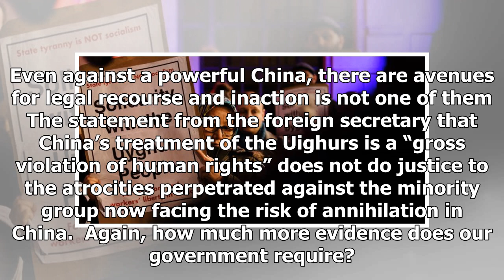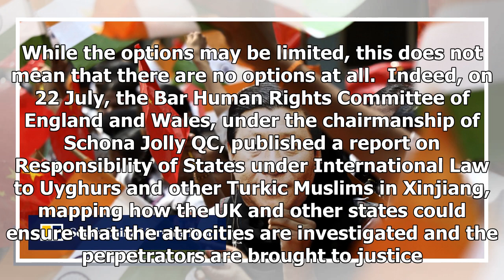Breaking News - Britain cannot continue to shy away from the atrocities inflicted on China’s Ui...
Breaking News - Britain cannot continue to shy away from the atrocities inflicted on China’s Uighur population

A demonstrator outside the Chinese embassy in London. (Image: PA) 3 min read2 hr Our government has done too little to acknowledge the atrocities facing the Uighurs How much more evidence of mass atrocities does the UK government need before it takes decisive action on China? The question remains unanswered as more and more evidence of atrocities perpetrated against the Uighur Muslims is brought to light.  Only a few weeks ago, independent researcher Adrian Zenz revealed that the Chinese state r...